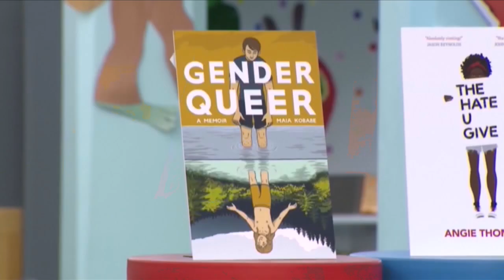ACLU Iowa, others file new challenge to state book ban law